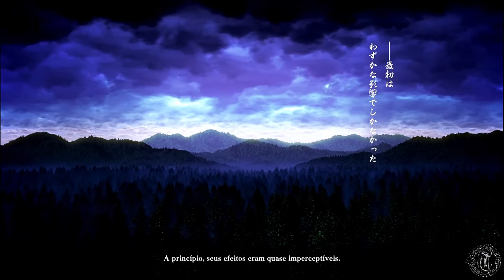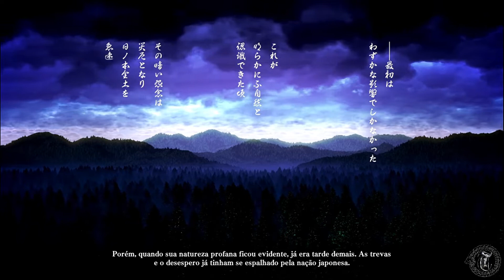Shiki: História Cinemática - Samurai Shodown - Legendado PT-BR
UM NOVO COMEÇO!
Um novo SAMURAI SHODOWN pra fazer o mundo tremer!

SAMURAI SHODOWN é um jogo de luta com armas brancas adorado no mundo todo desde a estreia do primeiro título em 1993. Já se passaram 10 anos desde o último jogo da série, e enfim chegou a hora de SAMURAI SHODOWN voltar de vez com um jogo moderno, visual caprichado e jogabilidade de tirar o fôlego! Reproduzindo fielmente as mecânicas e a atmosfera que levaram a série ao estrelato, SAMURAI SHODOWN chega com um recurso revolucionário que aprende as ações e os padrões de cada jogador para criar “sombras”: personagens que depois serão controlados pela CPU. A história desta vez se passa um ano antes do primeiro jogo, com guerreiros e combatentes das mais diversas origens perseguindo seus objetivos, prontos para batalhar e encontrar o próprio destino!